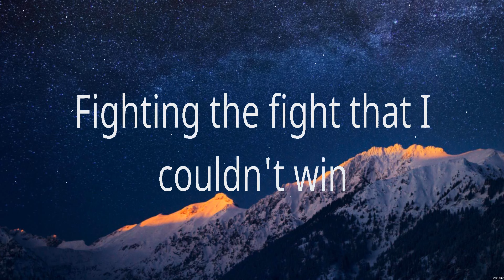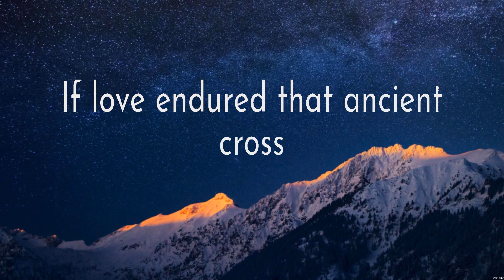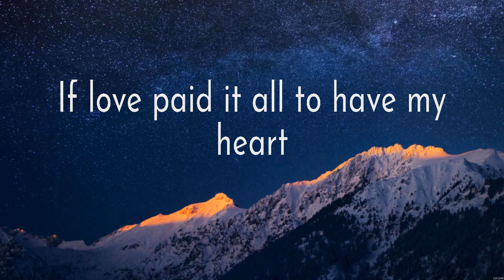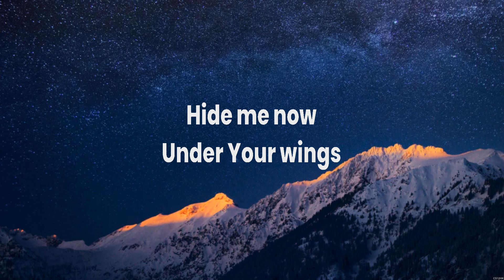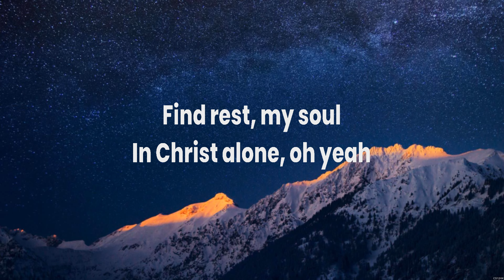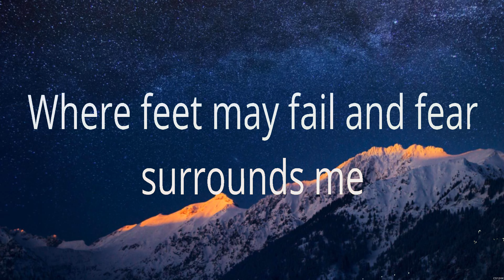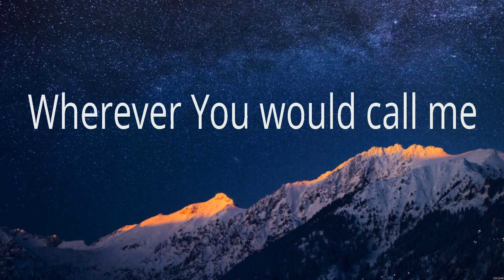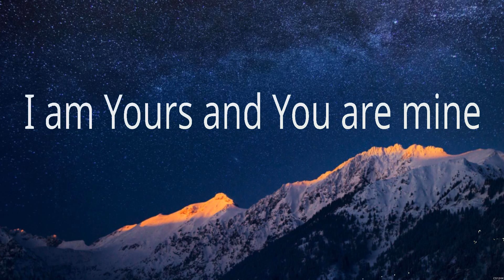Jeremy Camp - Dead Man Walking (Lyrics) Hillsong Worship, Hillsong UNITED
1. Jeremy Camp - Dead Man Walking
2. Hillsong Worship - Grace To Grace
3. Hillsong Worship - Still
4. Hillsong UNITED - Oceans